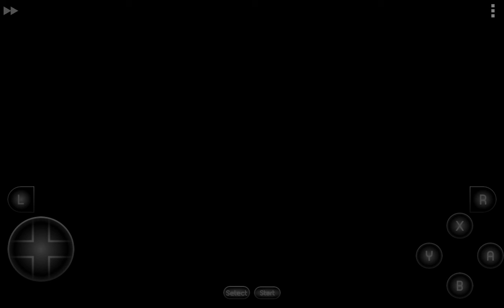Mother 2 DX part 30